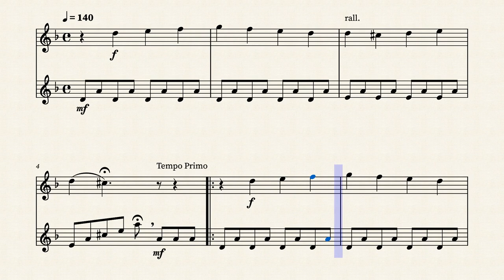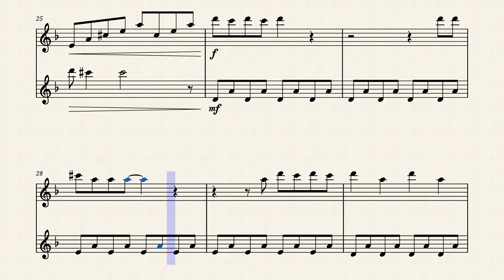Paint It, Black | Oboe Sheet Music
Did you like this arrangement of Paint It, Black | Oboe Sheet Music?